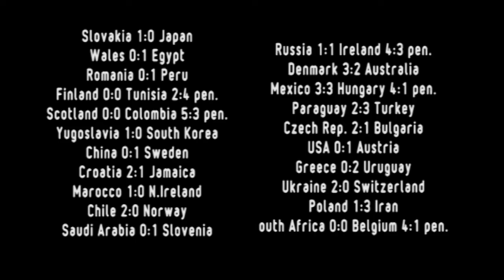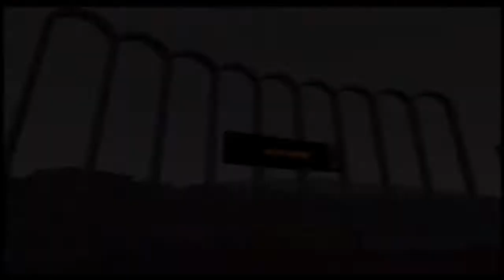Pes 1 PS2 Gameplay First PES ever! How it aged?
Slovakia 1:0 Japan
1:0 Jancula

Wales 0:1 Egypt
0:1 Menam

Romania 0:1 Peru
0:1 Zipparo

Finland 0:0 Tunisia 2:4 PEN

Scotland 0:0 Columbia 5:3 PEN

Yugoslavia 1:0 South Korea
1:0 Mesilovic

China 0:1 Sweden
0:1 Larsson

Croatia 2:1 Jamaica
1:0 Kuser
1:1 Tramas
2:1 Kuser

N.Ireland 0:1 Marocco
0:1 Daha

Chile 2:0 Norway
1:0 Salsas
2:0 Ziparro

Saudi Arabia 0:1 Slovenia
0:1 Seliok

Russia 1:1 Ireland 4:3 PEN
0:1 Quinn
1:1 Buznikin

Denmark 3:2 Australia
0:1 Kewell
1:1 Sand
2:1 Tomasson
3:1 Sand
3:2 Viduka

Mexico 3:3 Hungary 4:1 PEN
0:1 Horvath
0:2 Tokoli
1:2 Herpandez
2:2 Herpandez
3:2 Camblo
3:3 Tokoli

Paraguay 2:3 Turkey
1:0 Darcozo
1:1 Arif
1:2 Arif
1:3 Sukur
2:3 Darcozo

Czech Rep. 2:1 Bulgaria
1:0 Bolger
1:1 M.Perkow
2:1 Killar

USA 0:1 Austria
0:1 Mahler

Greece 0:2 Uruguay
0:1 D.Saldo
0:2 D.Saldo

Ukraine 2:0 Switzerland
1:0 Husin
2:0 Husin

Poland 1:3 Iran
0:1 Azouzi
0:2 Gabheri
1:2 Swierczewski
1:3 Mahdakiva

South Africa 0:0 Belgium 4:1 PEN